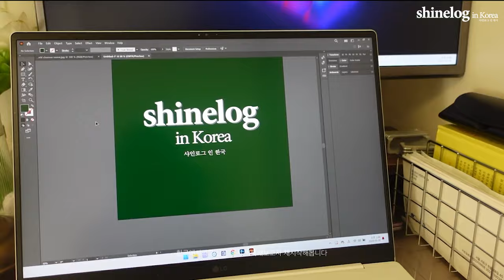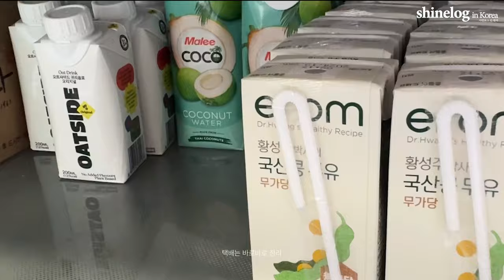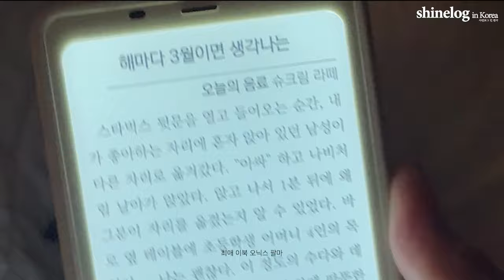(Sub) VLOG in ✨Korea✨ / #20 2년만에 한국에서의 일상 | 10년해외거주청산 | 한국에서좌충우돌 | 여전히해먹기 | 살짝돌아버린생활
- 매주 수요일 업로드 됩니다.
- 자막에 오타 혹은 오역이 있을 수 있습니다, 너른 양해 부탁드립니다.